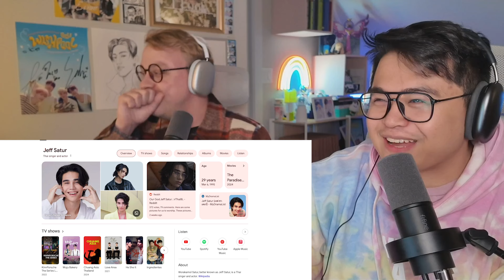PP Krit Reactions: 'RERUN' + 'Ooh!' + 'Surrender' + 'friend to friend' | Boys Love Reactions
pp, you've done it again. constantly raising the bar for all of us.

Help Support The Ampliverse!

00:00 RERUN
11:04 Ooh!
19:42 Surrender
24:44 friend to friend